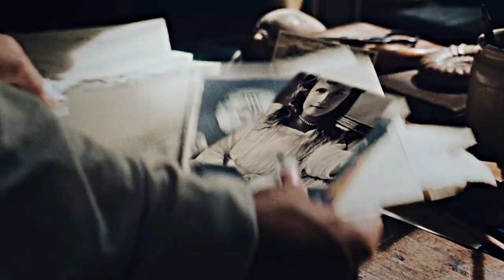Sea of Lovers | Multicrossover #99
Anyone for some fairytale fancasts? We LOVED making this one. Which pair stole your heart?

captainflint w/ Cinderella&Prince Charming (Florence Pugh/Daniel Sharman)
iwannadream w/ Hades&Persephone (Luke Evans/Anna Popplewell)
ILIRIEA w/ Hercules&Meg (Henry Cavill/Lily James)
yosonskiddlesxx w/ Thumbelina&Prince Cornelius (Rose McIver/Jonathan Firth)
MacduffProd w/ Rapunzel&Flynn (Gabriella Wilde/Joey Batey)
StarkQueen w/ Odette&Sigfried + Rothbart (Freya Mavor/Garrett Hedlund + Matthew McNulty)
kythereia w/ Anastasia&Dimitri (Kate Winslet/Matthew Goode)
Blue Blood w/ Ariel&Prince Eric + Vanessa (Daisy Ridley/Timothée Chalamet + Alessandra Mastronardi)
TheHiddenOne w/ Aurora&Prince Phillip (Emma Rigby/Douglas Booth)